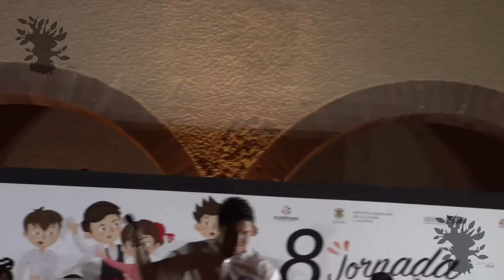Trova paisa Delegación Colombia Jornada Iberoamericana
Latinoamérica se hermana en tradiciones. Es bien sabido que compartimos mucho de los rasgos que forman a nuestra cultura, el verso y la improvisación son algunos de ellos, los podemos encontrar en Chile, Puerto Rico, Panamá, Cuba, Argentina, Uruguay, Venezuela, etc. Y esa es la justificación que el profesor Junípero Cabrera nos dio para poder pensar un evento que le canta y rinde homenaje a la palabra: La jornada iberoamericana en la que los chavitos participan año con año y comparten cultura caracterizada de tradición.